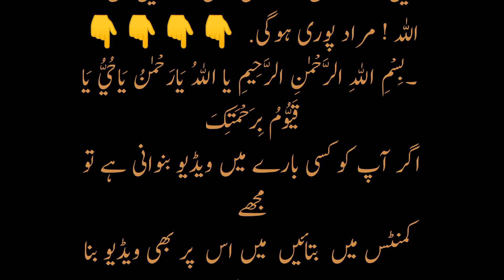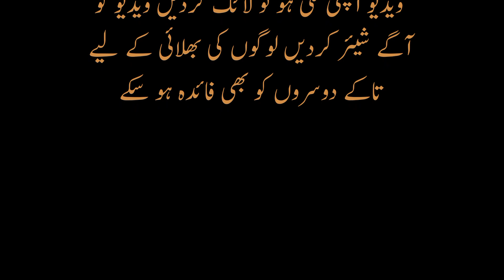40 din me shadi ka wazifa I shadi ka wazifa I ache rishte ke liye wazifa I 40 din Wazifa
40 din me shadi ka wazifa I shadi ka wazifa I ache rishte ke liye wazifa I 40 din ka wazifa

ache rishte ke liye wazifa
har hajat puri hone ka wazifa
40 din ka wazifa
40 din me shadi ka wazifa
shadi ka wazifa madani channel
shadi ka wazifa ubqari

ubqari
roshni centre
oladoc
haji shahid attari